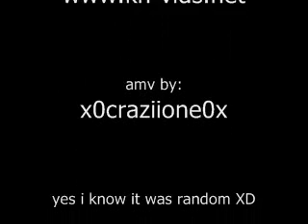Saix and Xemnas Sing- Look to the Sky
probably one of the most random and retarded videos i ever made! but i still hope u enjoy =)